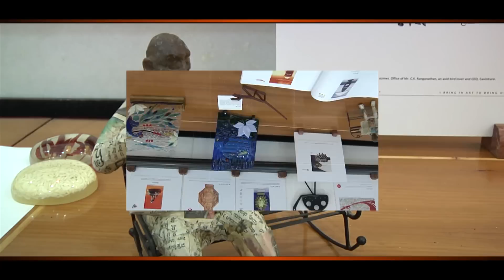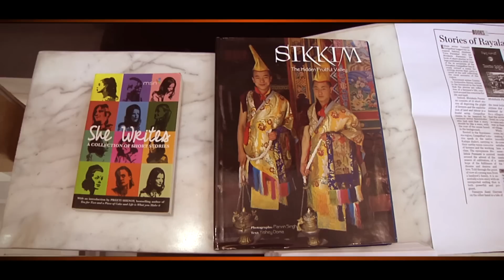Artists/Writers In-Residence Programme at Rashtrapati Bhavan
Artists/Writers In-Residence Programme at Rashtrapati Bhavan on September 07, 2014.